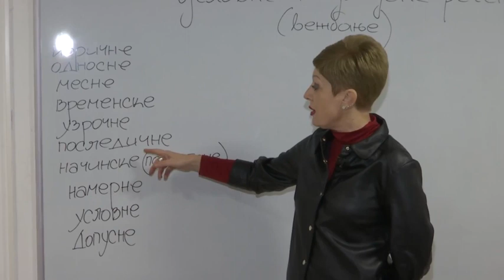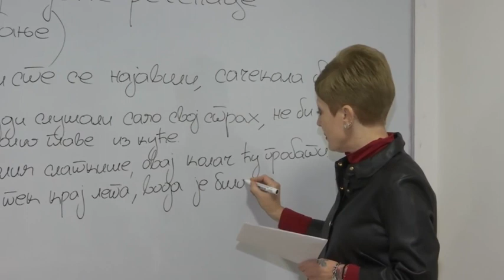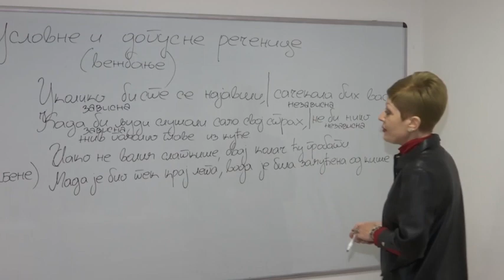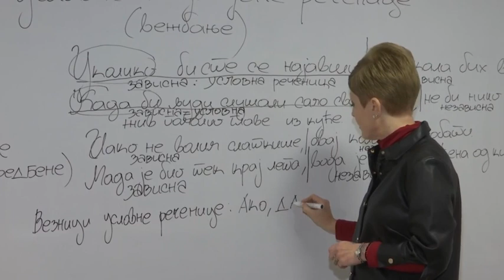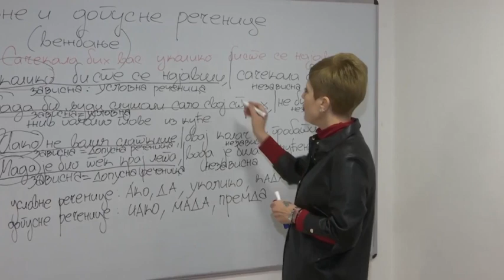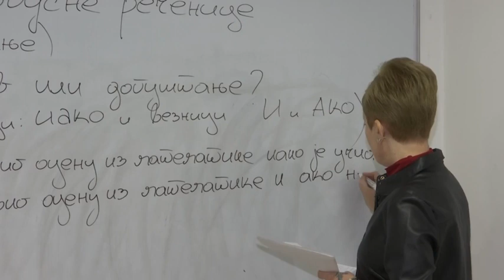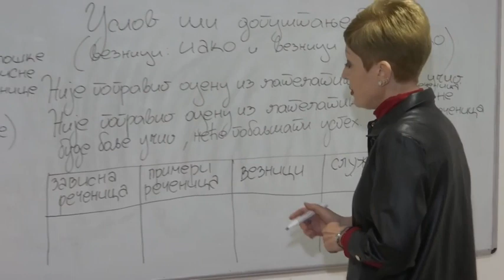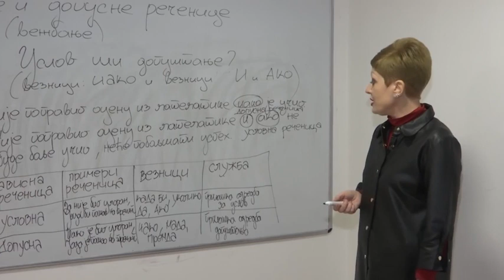ОШ7 – Српски језик и књижевност, 132. час: Условне и допусне реченице (уз понављање претходно обр...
Предавање за 7. разред основне школе - Условне и допусне реченице (уз понављање претходно обрађених реченица), вежбање

Предавач: Марина Марчета